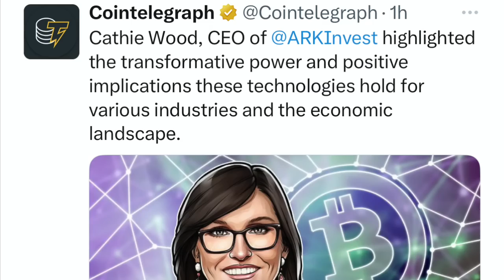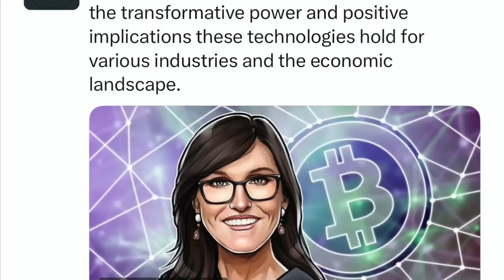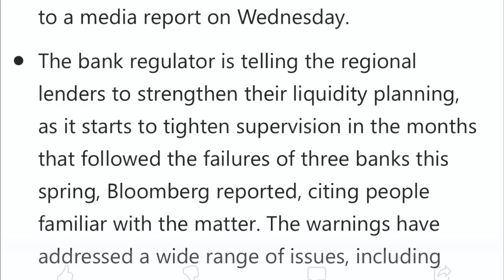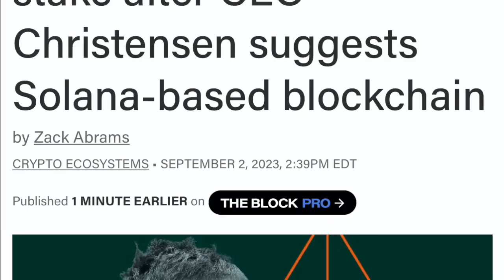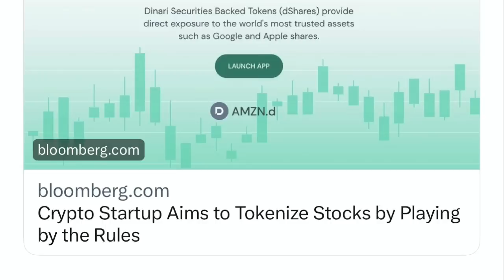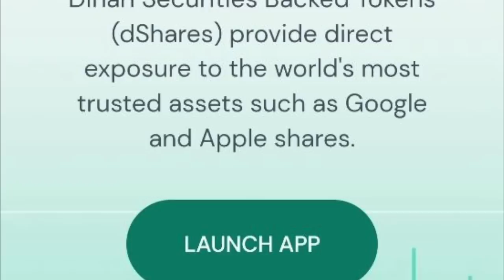GREAT RESET! FED & CENTRAL BANKS READY TO USE RIPPLE/XRP & XLM IN 4IR THE NEW DIGITAL ECONOMY!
I go over Bitcoin and crypto market! Fed and Central banks ready to turn on the digital economy. JP Morgan says SEC will approve a spot Bitcoin spot ETF.  Binance CZ says DEFI will takeover. Vitalik sells MakerDAO stake. The stock market ready to be tokenized.